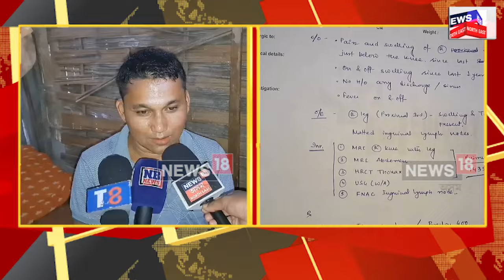ধেমাজি মাছখোৱাৰ কেছেৰুগুৰি গাঁৱৰ কণমানি বাৰ্বীক লাগে আপোনালোকৰ অলপ মৰম, সহায়-সহযোগিতা N18V